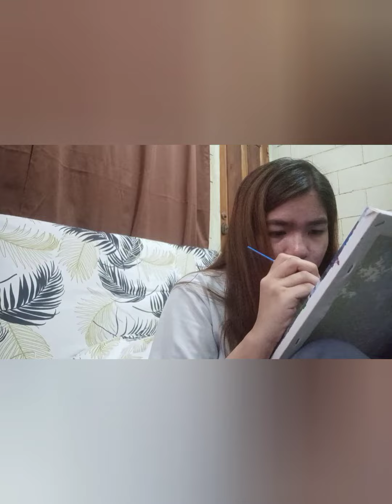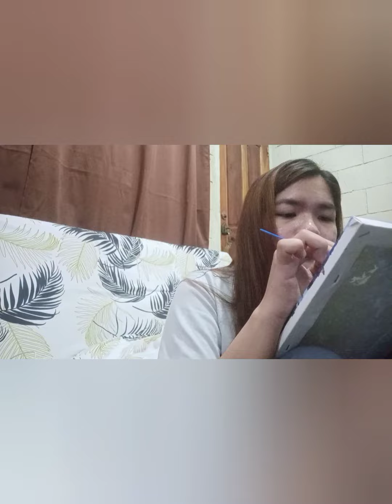Wen | Paint by Numbers - By the Bridge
S.L. Now!Showing is now open for aspiring YouTubers to collaborate with our channel to help and guide you in your vlogging growth. Hooray to our second aspiring vlogger - Wen!